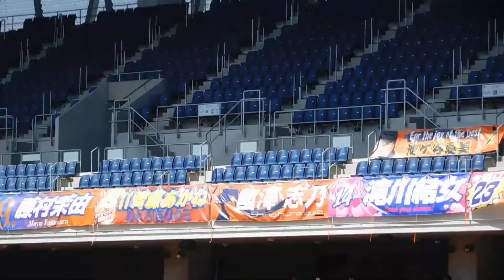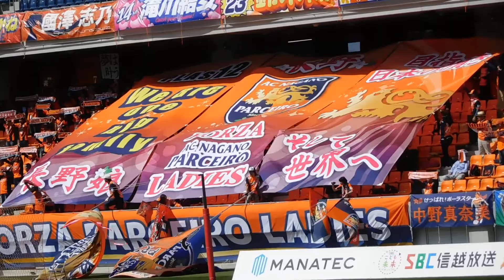2018.03.31 なでしこリーグカップ戦Bグループ AC長野パルセイロレディースンvsINAC神戸レオネッサ 声の限り→Sky→ビッグフラッグ掲出→AC長野コール→選手コール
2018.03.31 なでしこカップ戦第1節
AC長野パルセイロレディースvsINAC神戸レオネッサ